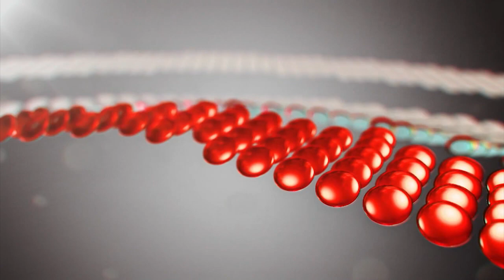Rueda de prensa: LDU vs Aucas - cuartos de final vuelta Copa Ecuador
Los técnicos de ambos equipos hablaron luego del partido, donde los albos clasificaron a semifinales de la Copa Ecuador.

LA COPA ECUADOR, LA NUESTRA, LA DE TODOS